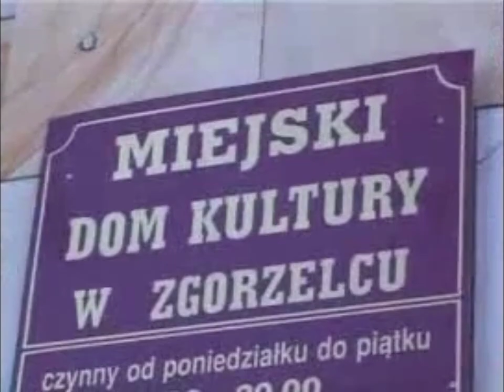TVK Bogatynia - Fragment Wiadomości lokalnych z 20 stycznia 2009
Nagranie z archiwów Google Videos